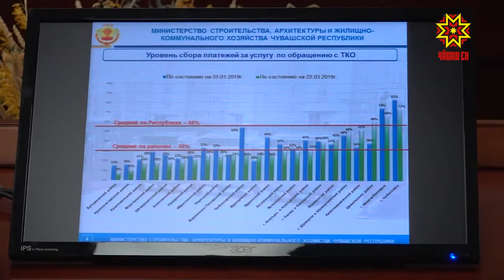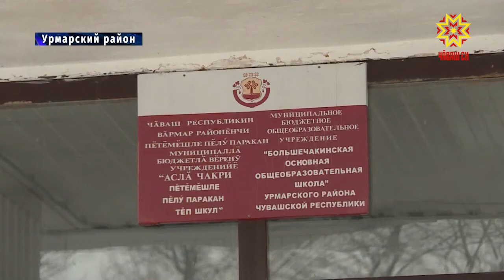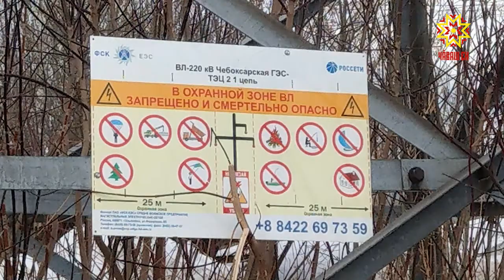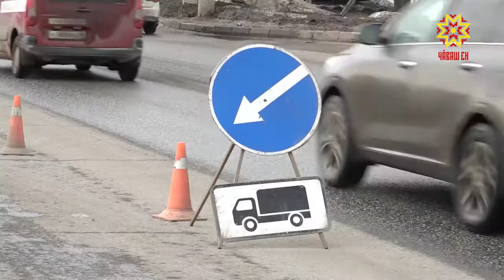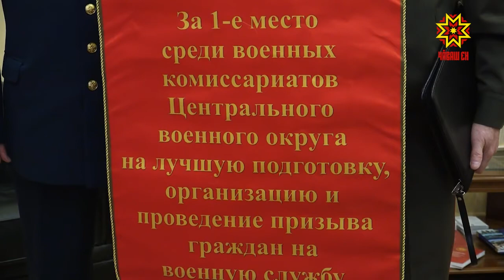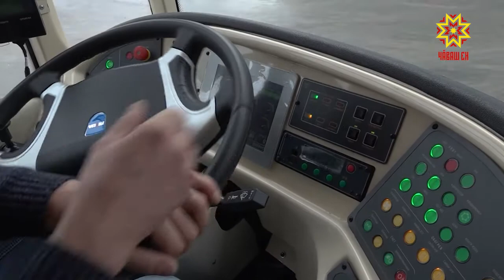Республика 25.03.2019 на русском языке. Вечерний выпуск